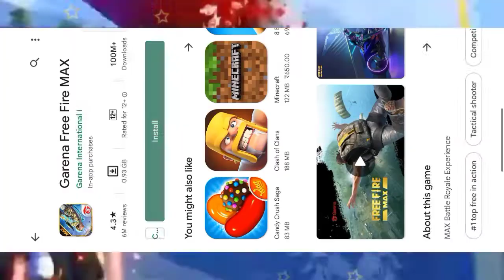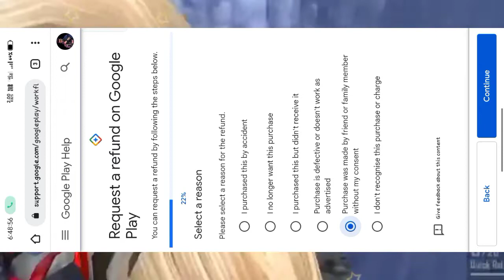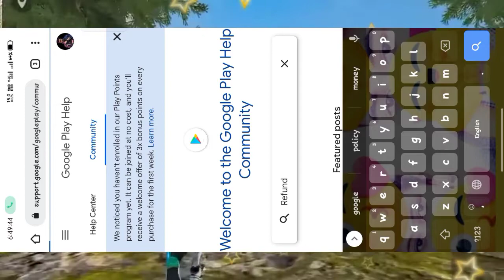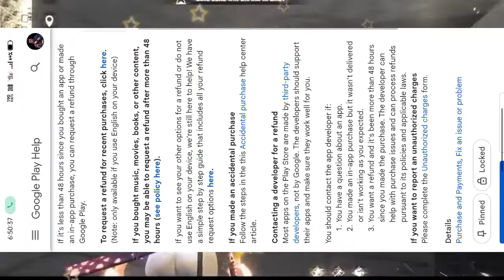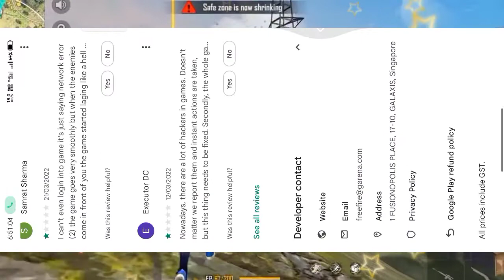How To Refund In Free Fire Max | How To Refund Google Play Purchases Free Fire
WELCOME GAYE'S 🔥

    THIS VIDEO GARENA FREE FIRE SPECIAL NEW EVENT FREE FIRE SPECIAL NEW UPCOMING UPDATE TO GARENA FREE FIRE VAIRAL VIDEO GAYE'S OUR YOUTUBE CHANNEL GOLD SUN GAMING AND DON'T FOR MISS PREES BELL ICON PLEASE SUBSCRIBE NOW'GAYES GARENA FREE FIRE GOOGLE PLAY STORE REWARD IN FREE FIRE SPECIAL NEW UPCOMING UPDATE GOOGLE PLAY REFUND KAYSA KARA GAYES Garena Free Fire Max Refund Google Play Store Top Up Diamonds Refund Google Play 😇

GARENA FREE FIRE SPECIAL NEW UPCOMING UPDATE .
GOOGLE PLAY STORE REWARD IN FREE FIRE .
GARENA FREE FIRE REFUND POLICE .
GARENA FREE FIRE SPECIAL REFUND DA SAKTA .
GARENA FREE FIRE SPECIAL HOW TO GET .
HOW TO GARENA FREE FIRE .
GARENA FREE FIRE MAX REFUND POLICE .
HOW TO REFUND GOOGLE PLAY STORE .

HALLO GAYES 😇

TOP CONRTRY 🔥

___GARENA FREE FIRE TOP COUNTR Y__

* * FREE FIRE INDONASIA SERVER
* FREE FIRE BRAZIL SERVER
* * FREE FIRE NORTH AMERICA SERVER
* FREE FIRE SINGAPUR SERVER
* * FREE FIRE THILAND SERVER
* FREE FIRE INDIA SERVER

X
X
X
X
X
X
X
X
X
X
X
X
X
X
X
X
X
X
X
X
X
X
X
X
X
X
X
X
X
X
X
X
X
X
X
X
X
X
X
X
X
X
X
X
X
X
X
X
X
X
X
X
X
X
X
X
X
X
X
X
X
X

Z
Z
Z
Z
Z
Z
Z
Z
Z
Z
Z
Z
Z
Z
Z
Z
Z
Z
Z
Z
Z
Z
Z
Z
Z
Z
Z
Z
Z
Z
Z
Z
Z
Z
Z
Z
Z
Z
Z
Z
Z
Z
Z
Z
Z
Z
Z
Z
Z
Z
Z
Z
Z
Z
Z
Z
Z
Z
Z
Z
Z
Z
Z
Z
Z
Z
Z
Z
Z
Z
Z
Z
Z
Z

A
A
A
A
A
A
A
A
A
A
A.